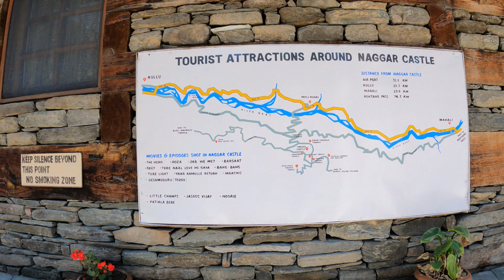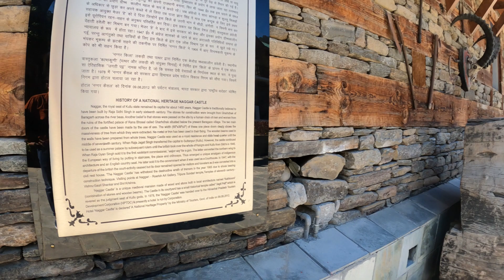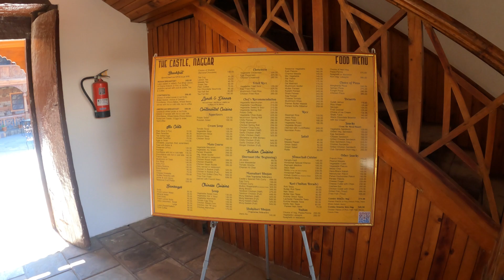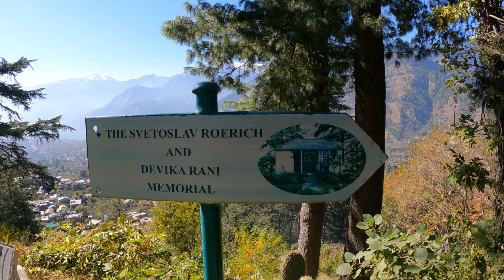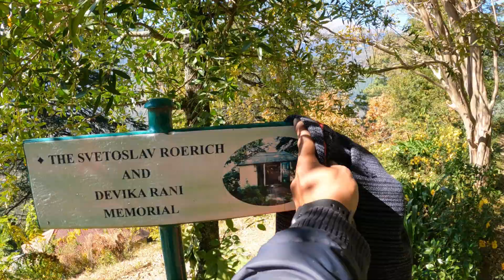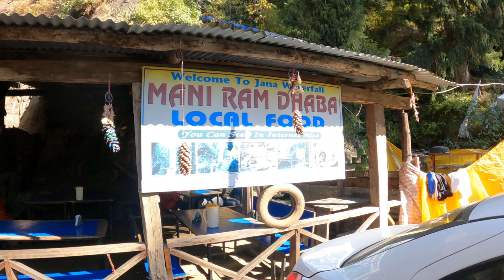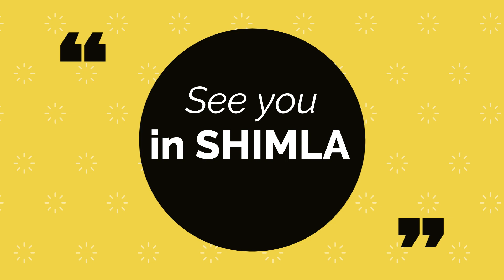Day 3 in Manali! Naggar Castle | Art Gallery | Jana Waterfall | Local food of Manali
Last Day in Manali, was a great day as we visited the nearby local areas! Jana Waterfall was the highlight as it was an awesome place and the food was great! This is a must visit and it is on a surprisingly high altitude! The drive to Jana was very nice and we just loved the pine forest! Its like you would just not want to come back from that place!